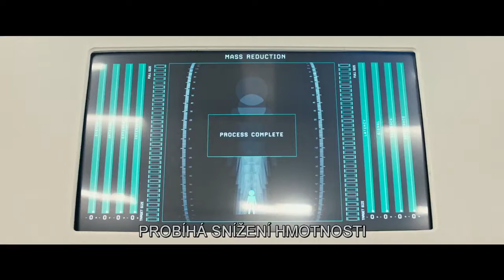Zmenšování Downsizing - první oficiální český HD trailer